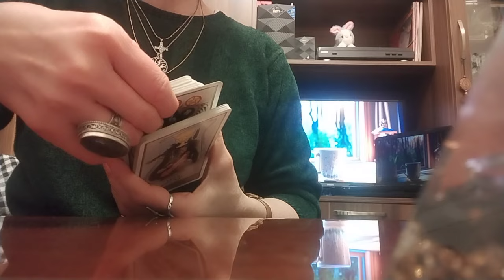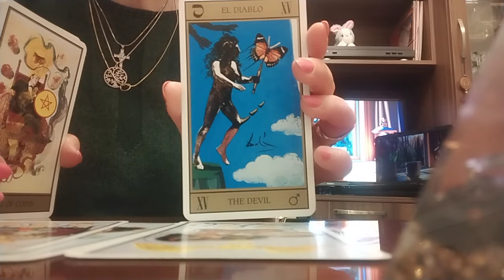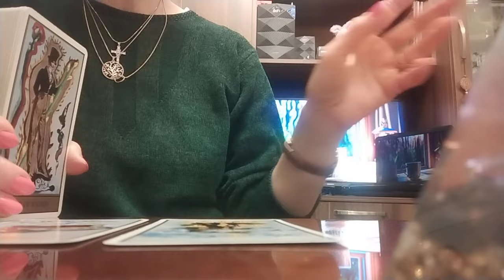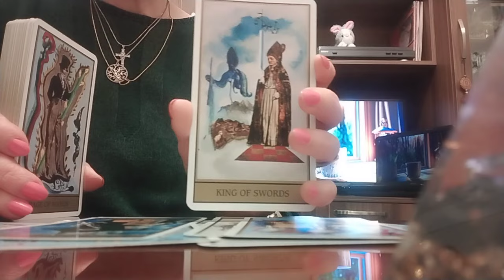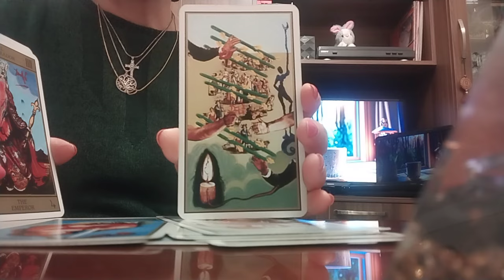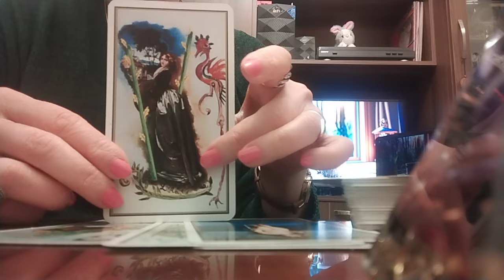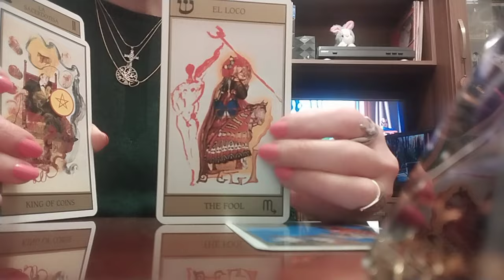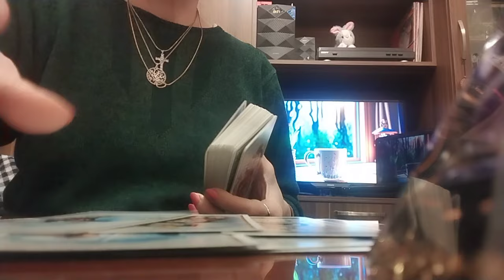როცა მაცდური წინადადების წინაშე დგახართ და არ იცით როგორ მოიქცეთ!🤔😊😘✨599577343